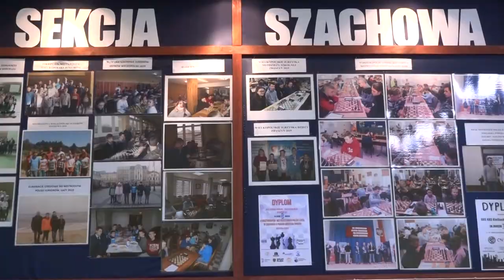Kościeleccy szachiści wyróżnieni